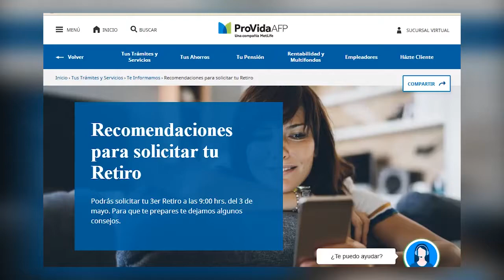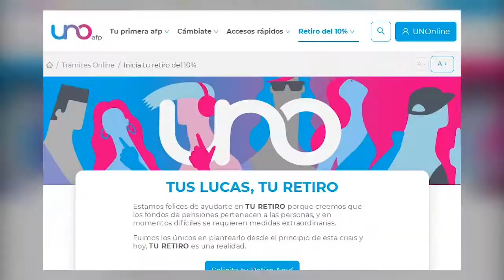Tercer retiro de la AFP